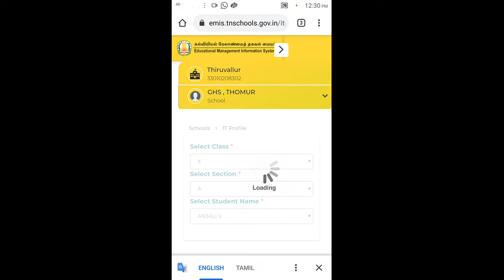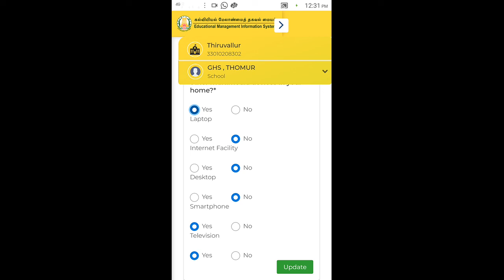EMIS IT PROFILE 2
whatsapp chat group: KKoHrPLhIUI7BTRSAQtoAg